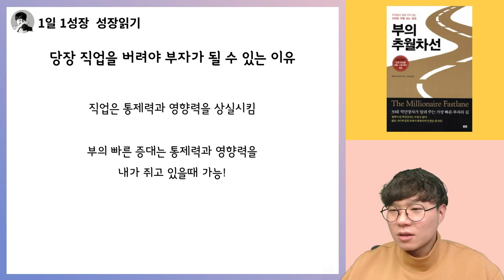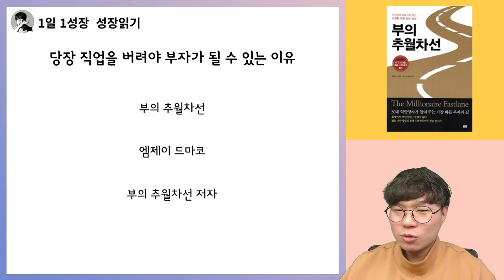부자가 되고 싶다면, 당장 직장을 버려야 하는 이유 (feat. 퇴사) I 부의 추월차선 5